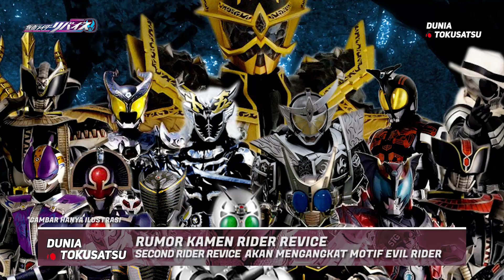KAMEN RIDER LIVE!? SECONDARY RIDER KAMEN RIDER REVICE!?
| RUMOR KAMEN RIDER REVICE |
Hallo temen-temen, pada video kali ini mimin ingin membahas mengenai Rumor terbaru dari Kamen Rider Revice! Penayangan revice masih sangat jauh tetapi untuk rumornya sendiri sangatlah Cepet banget yah teman-teman beredar di jagat medsos, kalo begitu tanpa berlama-lama lagi kita langsung bahas mengenai Rumor terbaru Kamen Rider Revice